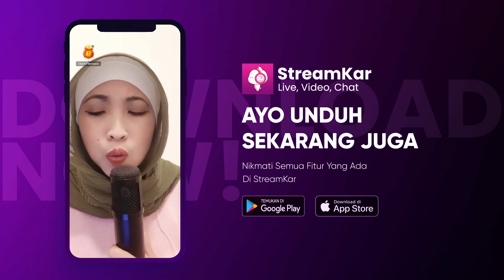Datanglah - Live LINDA Spotlight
Executive Producer : PT. Reza Putra Persada
Producer : Reza Express [Aan Suhendar]
Publishing : PT. Studio Spotlight Indonesia